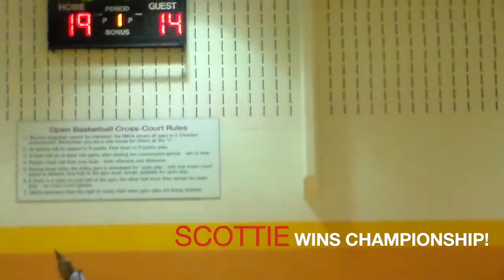Scottie WINS CHAMPIONSHIP With Young Buck$!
About us:
23system is the premier video editing mixtapes company in the Milwaukee inner city area. Giving world wide exposure to local area athletes as well as local tournament and coaches. 23system was created to make it easier for coaches to scout players in Milwaukee without actually coming to Milwaukee.